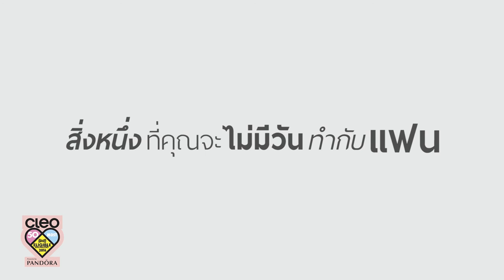หนุ่มคลีโอ CLEO BACHELOR 2016 No.31 อาร์ม